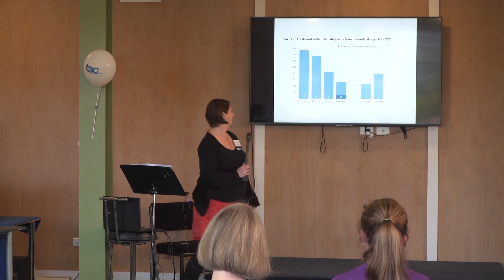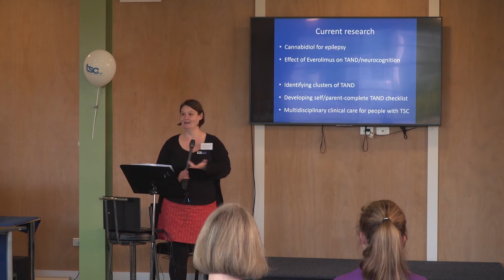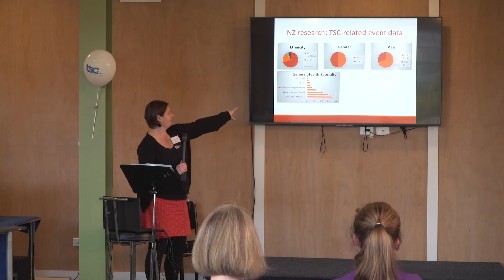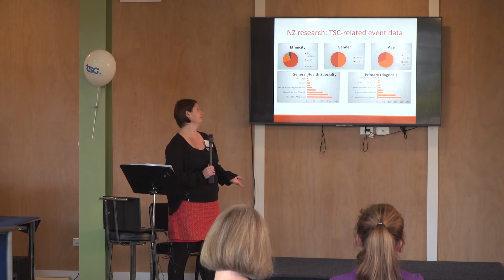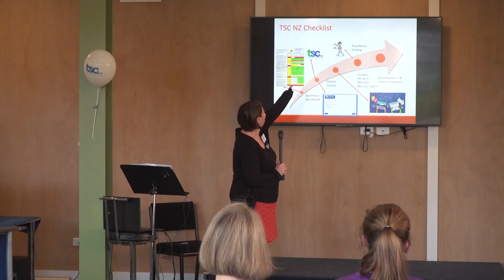TSCNZ Dr Lisa Underwood - Research in NZ, future directions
TSCNZ committee member and researcher Dr Lisa Underwood presents research findings of the first TSC research project in New Zealand at the TSC National Conference, 2018.